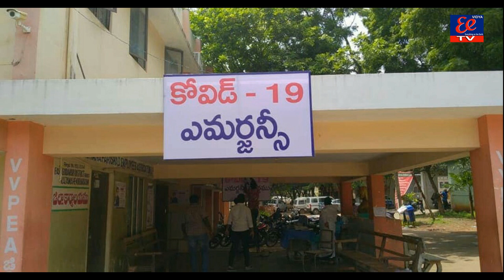రాజమహేంద్రవరం జిల్లా ఆసుపత్రిని పూర్తి స్థాయి కేటగిరి-ఎ ఆసుపత్రి గా శ్రీ జిల్లా కలెక్టర్ ప్రకటించడం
.రాజమహేంద్రవరం జిల్లా ఆసుపత్రిని పూర్తి స్థాయి (కేటగిరి-ఎ ) ఆసుపత్రి గా శ్రీ జిల్లా కలెక్టర్ వారు ప్రకటించడం